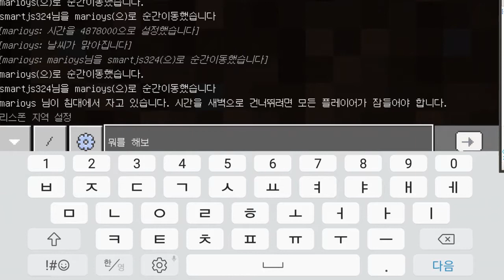[마인크레프트(MINECRAFT)] 준서 시티 시즌2 #6 구덩이에 떨어져서 죽어서 너무 슬펐어요ㅠㅠ(비하인드 영상)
안 돼! 내 아이템 초보가 되어버렸어요!